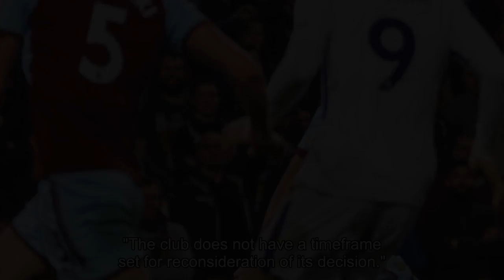[2018 NEWS]Chelsea put stadium plans on hold because of 'unfavourable financial conditions'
Chelsea put stadium plans on hold because of 'unfavourable financial conditions'